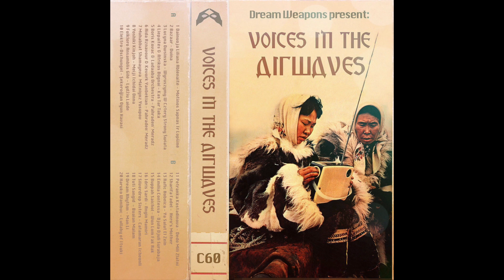DWP199: Dainuoja Liliana Ablėnaitė - Motinos Sapnas Ir Lopšinė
This song also appears on the Dream Weapons mixtape VOICES IN THE AIRWAVES